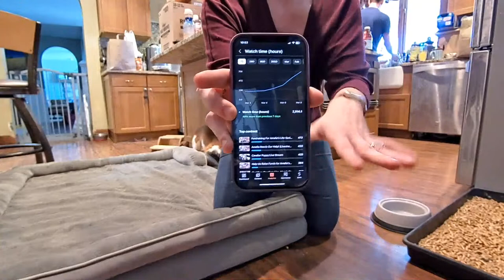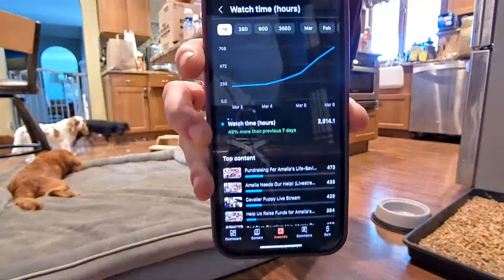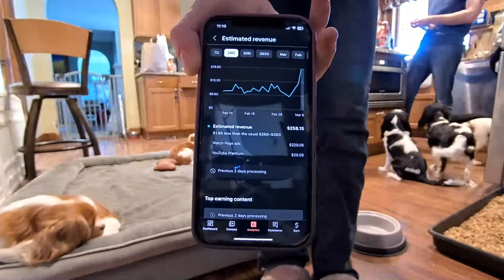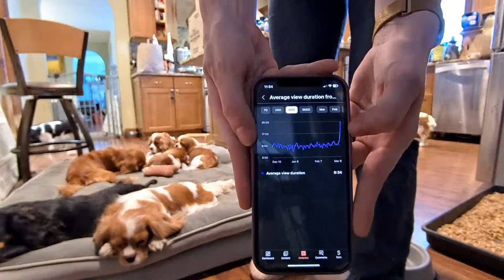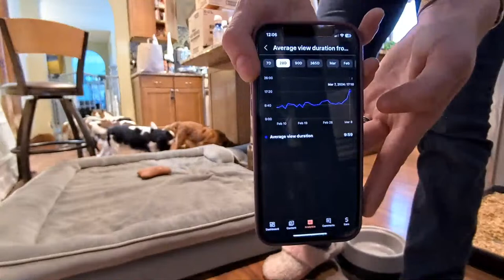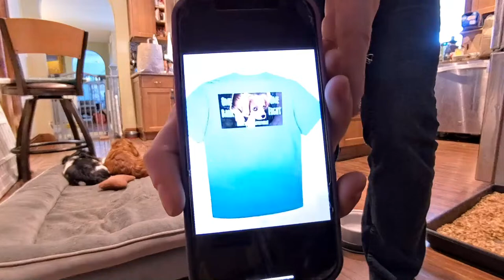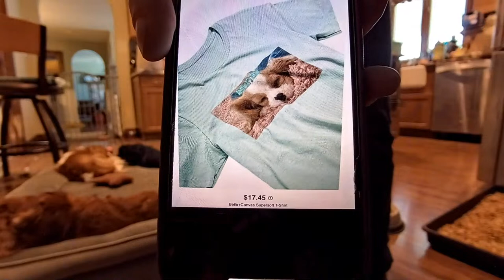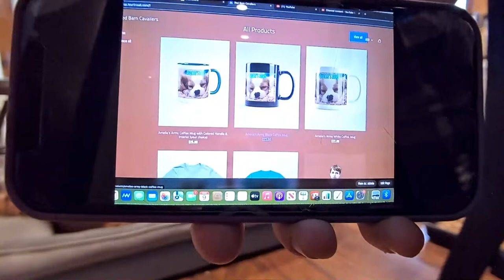Help Us Raise Funds for Amelia!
Good morning, friends and families! Thank you for joining us! We sincerely hope you are all doing well on this sunny Saturday morning.

We are fundraising for one of our cherished and beloved families of Red Barn Cavaliers: the Adkins Family. They came all the way from Germany to get Amelia, after seeing how our daughter raised her own ESA and the way it opened her world through Paris' ability to tune in to her mental health needs and social struggles. They had a daughter the same age as Mae, who raised and trained Paris nearly entirely on her own. I related so much with this mother, and Drew with the father, we remembered how difficult it is to feel like the helpless parent in that situation. So we became determined to find their 'Paris,' - and we did with their Amelia.

We were devastated to learn of Amelia's recent diagnosis and prognosis, and we cannot even begin to imagine what Chris and Anya are going through. We want them to be able to focus on their children without having to worry as much about how they are going to pay for their efforts to save Amelia's life. Amelia was given a 50% chance of survival, but she has had further complications since that estimate.

We are cranking up the ads on this livestream, as well as the replays of these fundraising livestreams.

We are still calling on our Red Barn Army! Your presence here viewing even just the short ads will help raise funds for the Adkins family's expenses at no cost to you. If you are leaving for work and don’t mind letting your tv or computer run the livestream, you can play the livestream while you are gone and keep your pets company at the same time! :) You can let it run while you do housework, and we won't be offended if you mute us!

Our Dogs:

Missy - our only Ruby & Alpha female
Robin - our blenheim with more white than chestnut
Daisy Doodle - our smaller tricolor with long ears and lots of freckles *Elisabeth's ESA
Myra - Our second, bigger tricolor with a darker face than Daisy
Paris - our fluffiest blenheim with lots of Cavalier fur *Mae's ESA
Pom Pom - sister to Paris, one of our two smallest blenheims (Vienna being the other)
Remy - our biggest blenheim mama, with very dark chestnut *Bradley's ESA
Vienna - our smallest blenheim, with freckles on her nose *Bella's ESA
Mocha - our only black & tan female/ Pom & Macchiato's daughter (about 6 months) *Drew's ESA

With warm hugs and cavalier kisses,
Elisabeth & Drew

Welcome to the Red Barn Cavaliers family home! We stream our moms and dads to show viewers how we keep our dogs happy & healthy even when not in season. As our upcoming moms are bred with our stud dogs, you can follow them live every day as they progress through their pregnancies. We give families the opportunity to watch their puppy's birth live and have it recorded here on YouTube. We timestamp every delivery.

We raise Cavalier King Charles Spaniels with an emphasis on their emotional-social development. We raise all of our puppies for the distinct purpose of becoming Emotional Support Animals. This breed of dog has a temperament ripe for therapeutic bonding, and their ability to tune into their handler's emotional needs can't compare to any other breed. We nurture those characteristics to optimize them further.

Below are links to some products we use. We may earn a small percentage of qualifying purchases:

Black cozy bed the puppies sleep in (ours is XXL)
Puppy Backpack Carrier
Travel Carrier - TSA Compliant
Nail Trim Kit - drummel with nail clippers
Kwik Stop for Nail Trimming
Snuffle Mat

Pine Pellets & Tray can be found at Tractor Supply or Blain's Farm & Fleet. At Blain's, the pellets are brand name 'Guardian' in a solid white bag. The only tray we recommend is by DuMor.